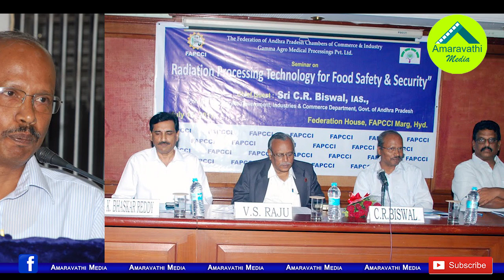చంద్రబాబు సీక్రెట్ ఏజీ శ్రీరామ్ బయటపెట్టారా?| Did AP AG Sriram Reveal Chandrababu's Secret?